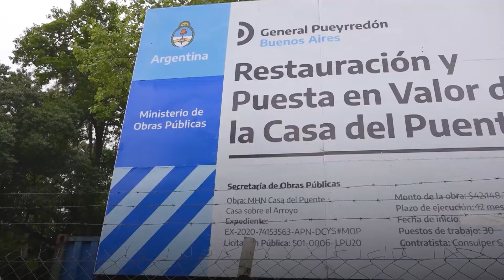La Casa sobre el Arroyo abrirá sus puertas como Museo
En MardelPlata estamos restaurando la Casa sobre el Arroyo, una obra emblemática del patrimonio moderno cultural.

Pronto, se convertirá en un Museo abierto al público, para que vecinos y turistas puedan conocer la obra arquitectónica.